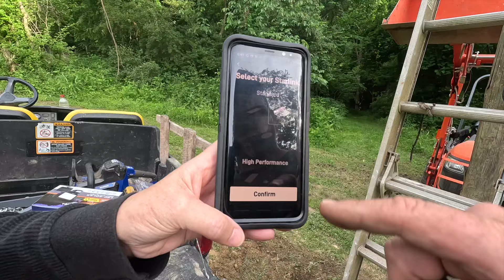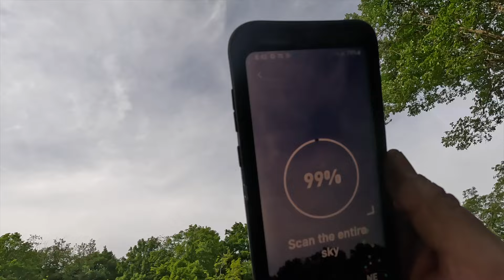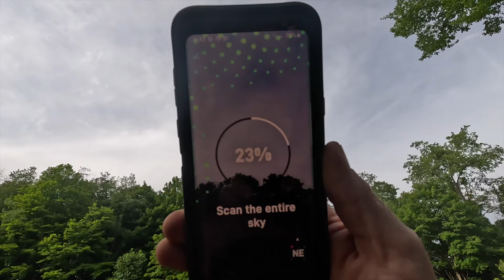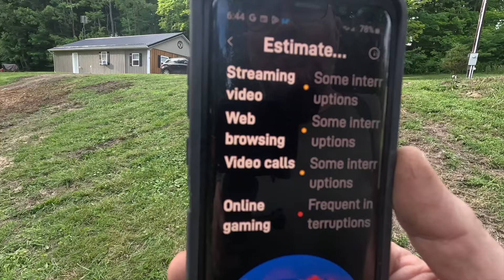starlink satellite watch before you buy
Watch before buying the starlink satellite don't make the same mistake we did, make sure to scan for the best reception area or it might cost you.

Starlink Rectangular Satellite V2 150 Ft Replacement Cable, Grey, Router

SpaceX STARLINK Standard Kit: High-Speed, Low-Latency Internet | Starlink
Satellite Dish Kit Router V2 Wi-Fi 5 Dual Band 3x3 MIMO Residential WiFi

Hill 500lm LED Solar Security Light, Black (64737, 56213)

Kevin Robinson's Amazon store front

This will not, however, change the price of any product you purchase.

You can also click the SUPER THANKS button below the video.

Mailing address
kevinrobinson6688 P.O.Box 123 Bobtown, PA 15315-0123

THANK YOU SO MUCH FOR ALL YOUR HELP AND SUPPORT LOVE YOU ALL!